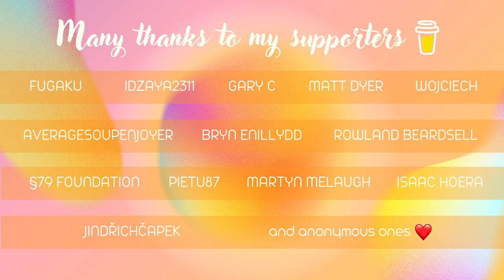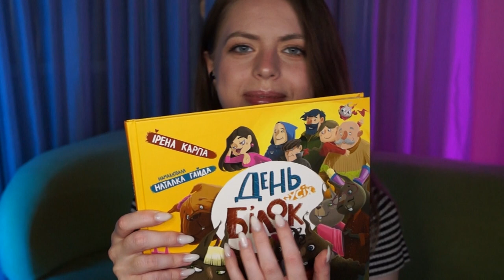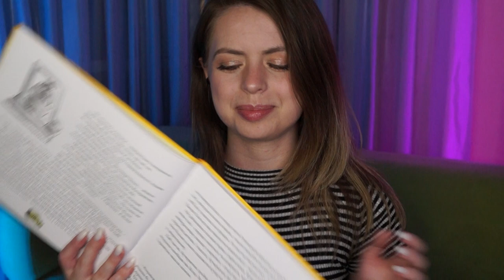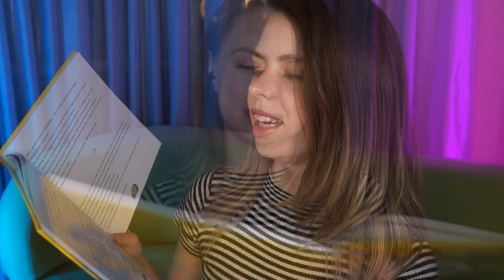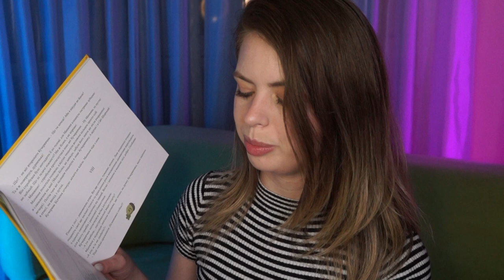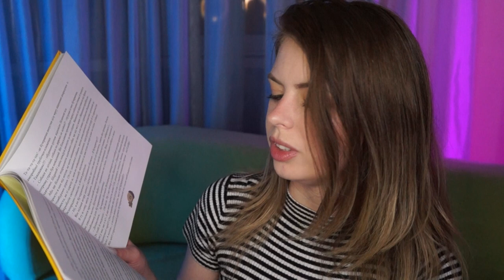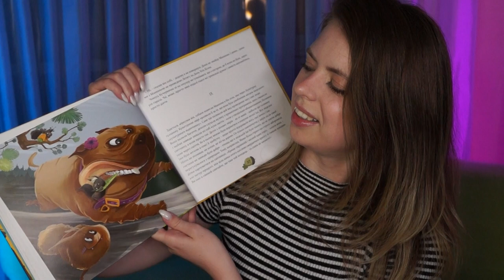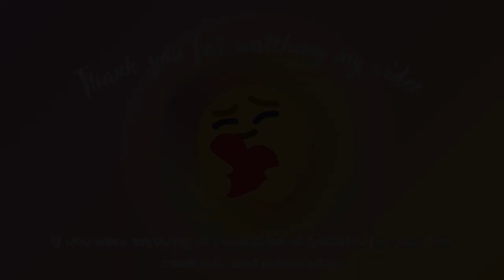[ASMR] 📖 Reading in Ukrainian To Get You To Sleep | Whispering, Reading, Ukrainian language (pt.3)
Hey there, my dear friends!
I'm happy to share with you this Ukrainian spoken video with you ❤️